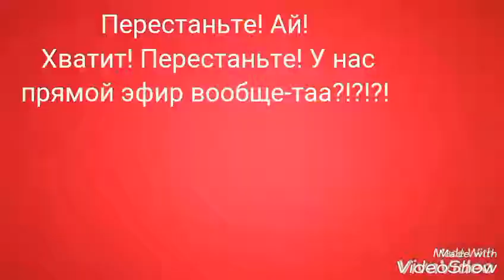СТИКБОТ ШОУ🎬ОДНИ С РОБИНОМ🗽